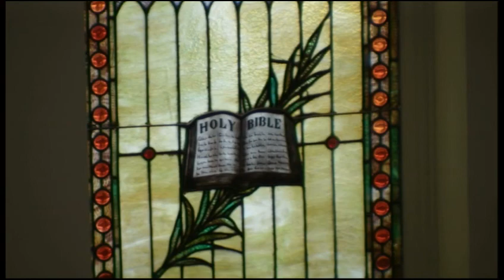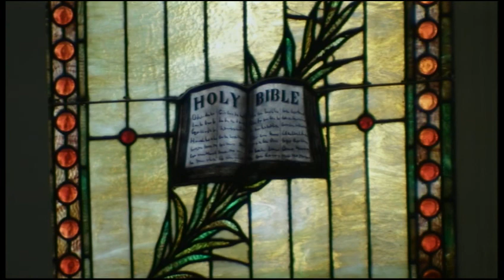Service 2013 03 31